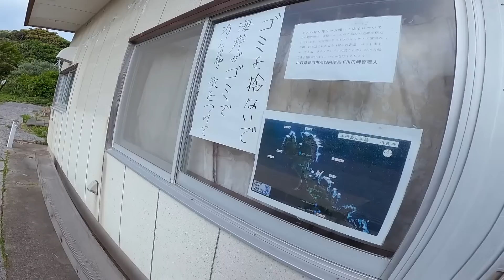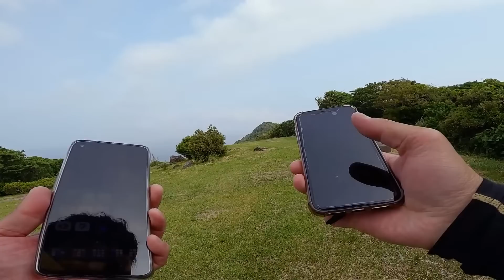【3-129】海釣りが出来るキャンプ場、山口県「川尻岬キャンプ場」【バイクで日本一周キャンプ旅！】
粟野川河川公園（山口県下関市）→
●川尻岬キャンプ場（山口県長門市）
●萩城城下町、萩城跡（山口県萩市）
●●阿武川河川公園(山口県萩市)
●萩阿武川温泉公園（キャンプ可）
♨️萩阿武川温泉 ふれあい会館